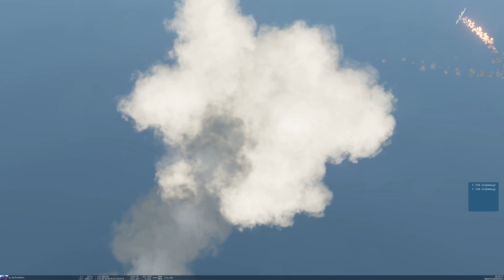Dogfiight canon only SU 33 vs F14 double KO